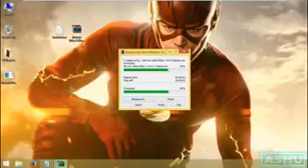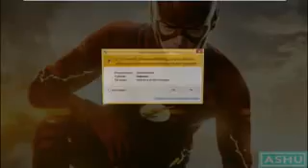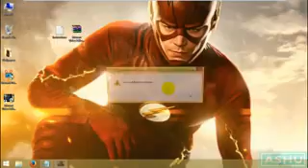how to Convert 2 Gb Memory 4 Gb Covert Ful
ksdjfhlaijksd